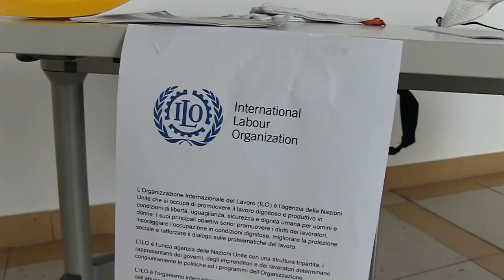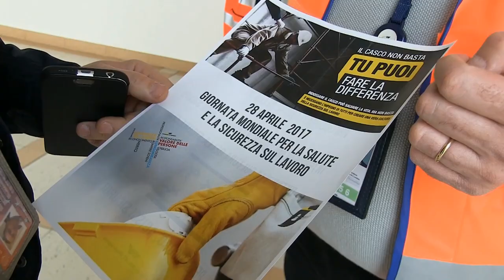Giornata Mondiale Salute e Sicurezza sul Lavoro - 28 Aprile 2017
Un'iniziativa per diffondere sempre più la cultura della sicurezza tra la comunità aeroportuale in occasione della Giornata Mondiale per la Salute e la Sicurezza sul Lavoro